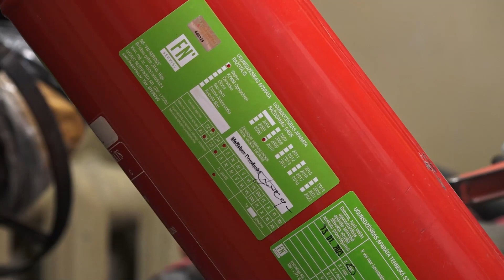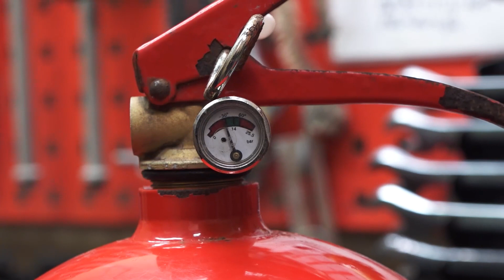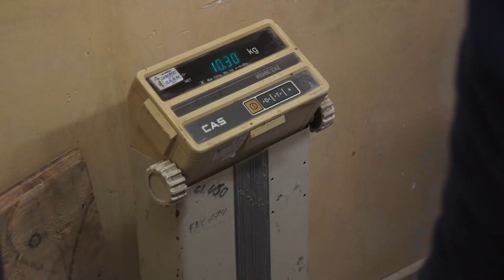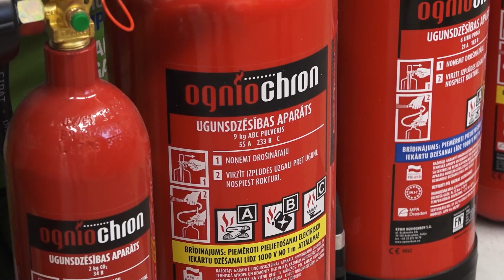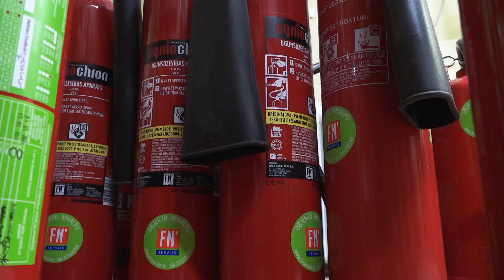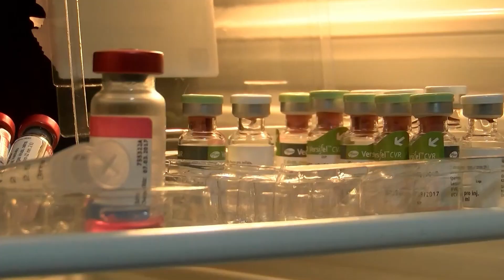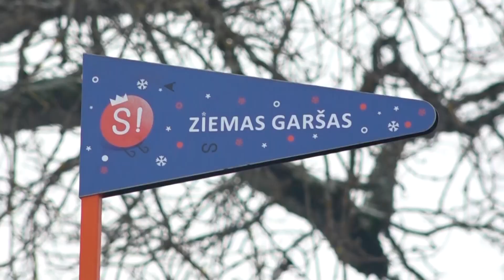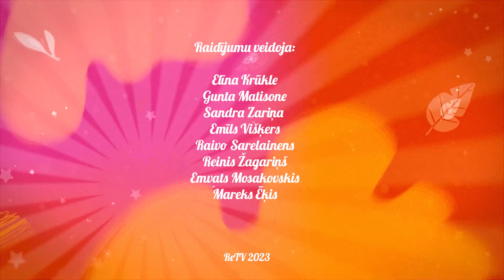Mājā un sētā S3E50